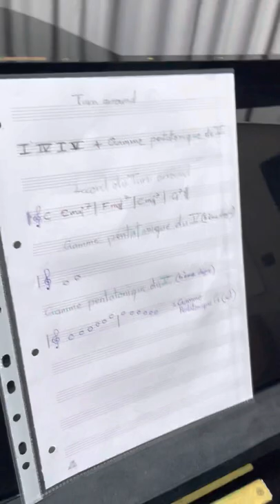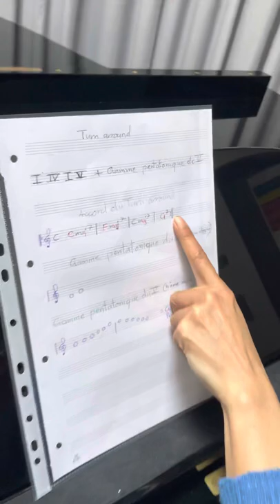Module-débutant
Présentation de la gamme pentatonique et un turn arround harmonique qui correspond à la gamme!

Devoirs ceux intéressé à s’habituer à la lecture de partition.
Écrivez comme je le demande chaque accords que j’ai mis en notation international, sur une portée en clefs de sol 🎼

Le sol dans la mesure est la 2 ème ligne depuis le bas ( la où la clef de sol dessinée commence!)

Bon travail et bonne exploration à tous